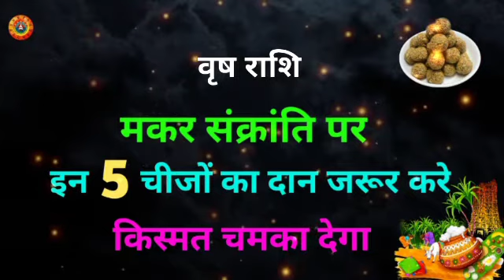वृष राशि मकर संक्राति पर दान करे 5 चीज/Vrish Rashi Makar Sankranti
वृष राशि मकर संक्राति पर दान करे 5 चीज